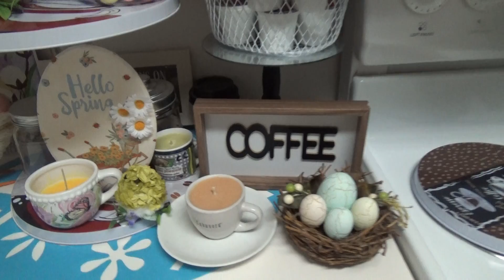My Spring Coffee Bar Station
Hello,
Share with you all My Spring Coffee Bar Station